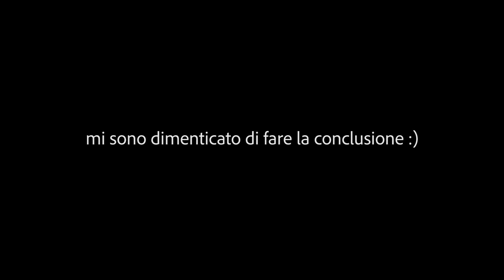OSPITE A CASA CAIROLI - una giornata da fotografo!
Una giornata da fotografo e videomaker dopo tantissimo tempo, con un soggetto di eccellenza in sella a una 125 2t!
Una bellissima giornata a casa Cairoli, Vlog del mio punto di vista del video RAW della giornata di settimana scorsa che se non avete visto andate a vedere subito!
Presto novità. ciaooo!

ATTREZZATURA:
GoPro Hero 9 Black

Canon 200D